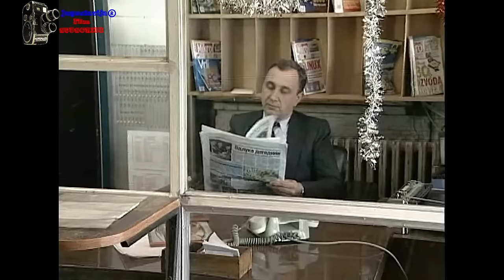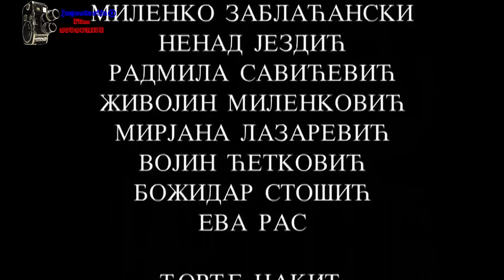A sad adio Domaci film TIKA i DJOSA (2000) full HD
Zabranjeno svako kopiranje © video i/ili audio snimaka i postavljanje na druge kanale! - Zvanican kanal ,,Jugoslavija®,, poseduje iskljucivo ORGINALNE snimke  kao i ,,LICENCIRANO,, pravo, za prikazivanje ,, Produkcija : "KOMUNA"

" A SAD ADIO TIKA I DJOSA  "
-А сад адио је југословенски телевизијски филм снимљен 2000. године који је режирао Александар Ђорђевић, а сценарио је писао Синиша Павић уз помоћ своје супруге Љиљане Павић. После Тајне породичног блага представља други филм чија радња је базирана на популарној серији Породично благо.

Садржај
1 Кратак садржај
2 Улоге
3 Занимљивости
4 Спољашње везе
Кратак садржај
Applications-multimedia.svg УПОЗОРЕЊЕ: Следе детаљи заплета или комплетан опис филма!
У јутро 31. децембра на једној београдској пијаци Шпиц и Ђоша продају прасиће и јелке. Европско лудило крава се на београдској пијаци рефлектује на следећи начин: појавом лудих прасића, о чему глас из чисте обести и нетрпељивости према Шпицу и Ђоши протура Листер, новокомпоновани богаташ. Уз звуке трубача, уз заједничку и дружељубиву песму – А сад адио – сви се опраштају са 20. веком. Филм обилује карактеристичним и сочним епизодама београдске уличне и кафанске празничне атмосфере и музиком евергрин мелодија које су обележиле 20. век.

Улоге
Глумац Улога
Предраг Смиљковић Тихомир Стојковић „Тика Шпиц“
Богољуб Митић Ђорђе „Ђоша“ Стојковић
Бранко Цвејић Јанко Јанковић „Листер“
Ђорђе Цакић Џомба
Војин Ћетковић Горан „Брандо“ Гагић
Ненад Цигановић Пијаниста Ковачевић
Александар Дунић Константин „Кокан“ Продановић
Жика Миленковић Трајко Гавриловић
Ненад Јездић Слободан Танасијевић „Бода Тајсон“
Богдан Кузмановић Шеф Мафије
Мирјана Мина Лазаревић Биљана „Чупка“ Гавриловић
Данило Лазовић Богољуб Гагић „Черчил“
Игор Первић Гост у кафани
Ева Рас Ержебет „Бета“ Стаменковић
Радмила Савићевић Достана
Снежана Савић Рајна Гагић
Феђа Стојановић Данило Језеркић „Језа“
Божидар Стошић Ђорђе Стаменковић „Мачак“
Драган Вујић Пијачни инспектор
Миленко Заблаћански Добривоје Кашиковић „Миксер“
Милан Милосављевић Рецепционар
Миле Станковић Човек који дугује Листеру новац
Тања Торбица Жена из агенције
Душан Радовић Покераш
Фејат Сејдић Шеф трубача
Рaдоје Јeлић Тeлохранитељ
-Изворни наслов А сад адио
Жанр комедија
Режија Александар Ђорђевић
Сценарио Синиша Павић
Љиљана Павић
Продуцент Макса Ћатовић
Главне улоге Предраг Смиљковић
Богољуб Митић
Музика Корнелије Ковач
Издавачка кућа Комуна
Година 2000.
Трајање 60 минута
Земља  СР Југославија
Језик српски
Претходни
Тајна породичног блага
Следећи
Те quiero, Радиша